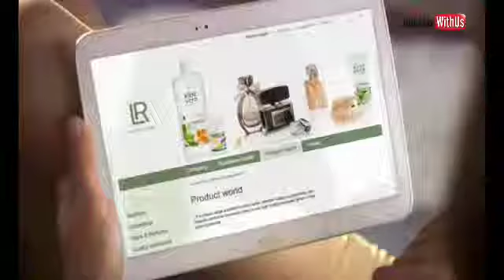LR Health & Beauty Movie Greek subs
Μπείτε και εσείς στην δυναμική παρέα των ανεξάρτητων και δυναμικών συνεργατών της LR Health & Beauty Systems.